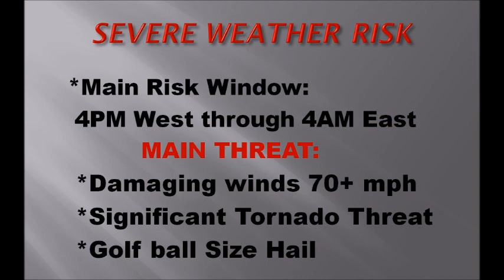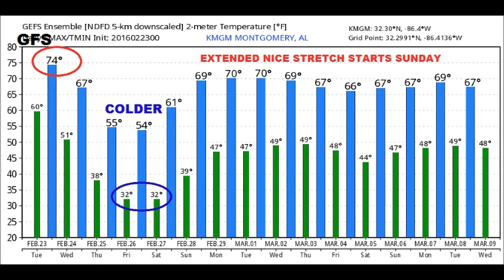Special Tuesday Video Update (2/23/16)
Obviously, this is an extremely important video briefing this morning.  Complete information you need to know about our severe weather threat unfolding late today and tonight.  I’ll be with you through the storm, of course.  Thanks!  -Rich